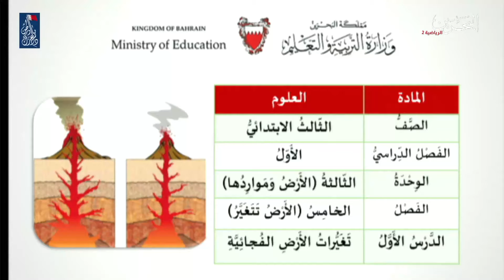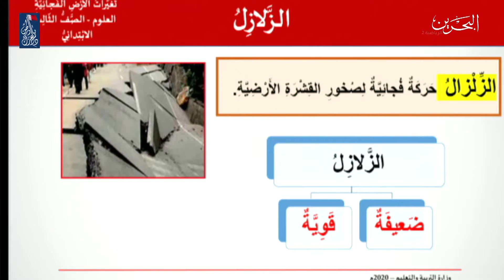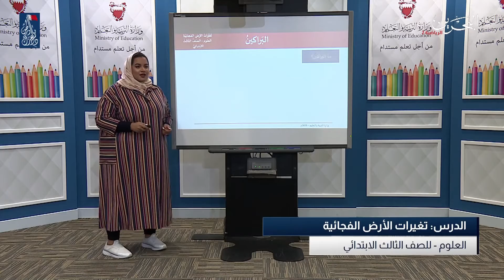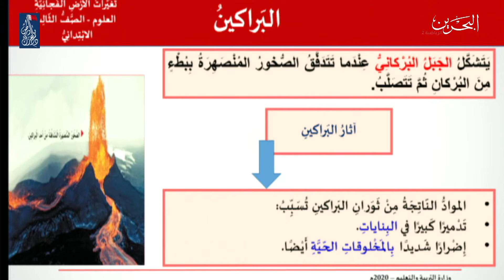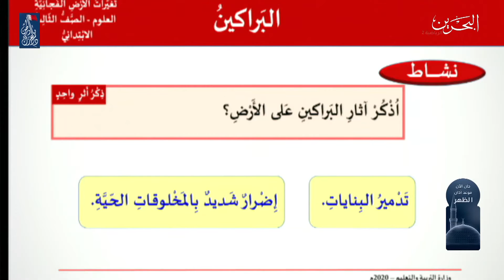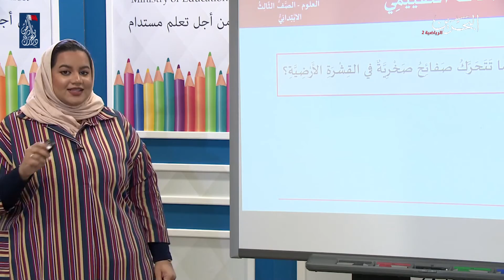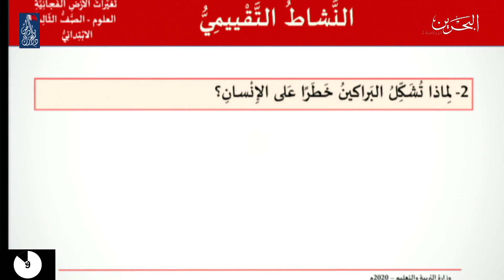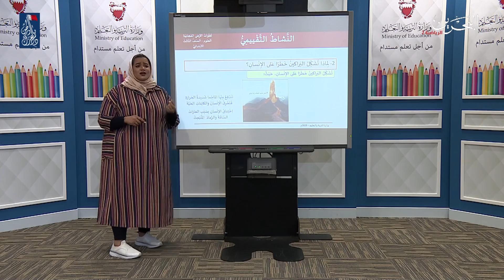العلوم للصف الثالث الإبتدائي - الوحدة الثالثة: الأرض ومواردها - الدرس الأول: تغيرات الأرض الفجائية